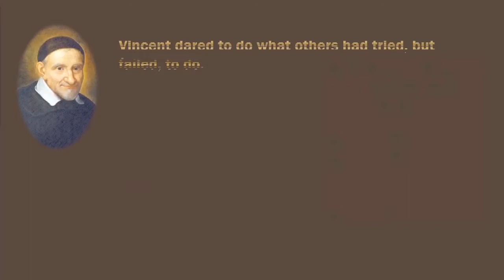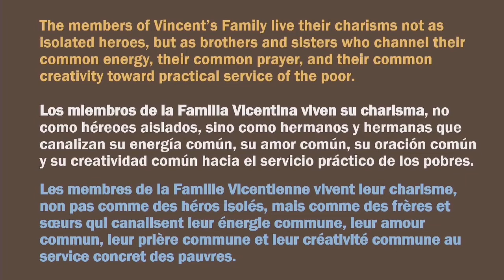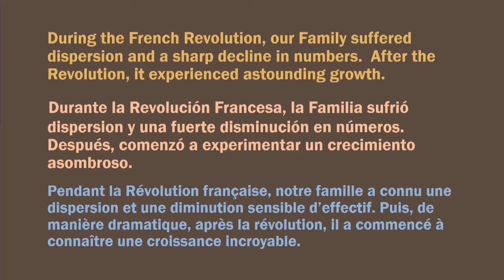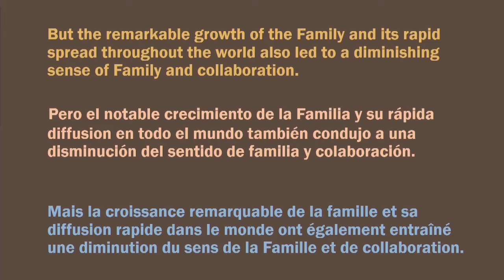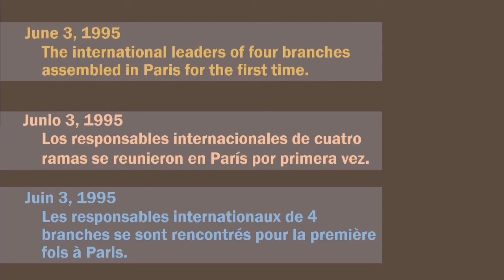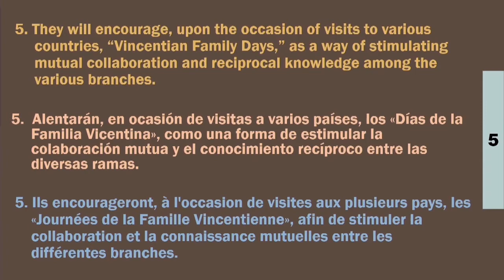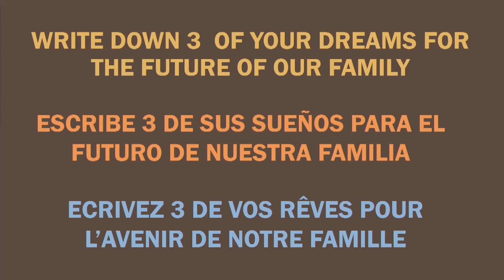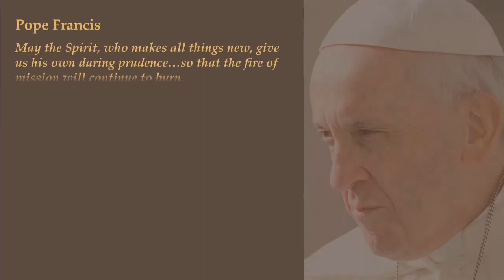Robert Maloney - Histoire/présentation de la Famille Vincentienne